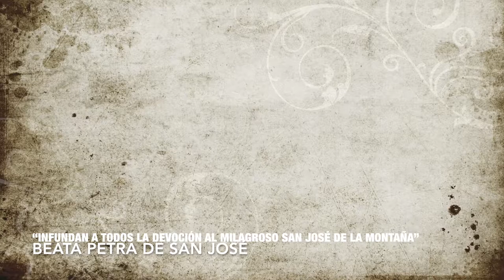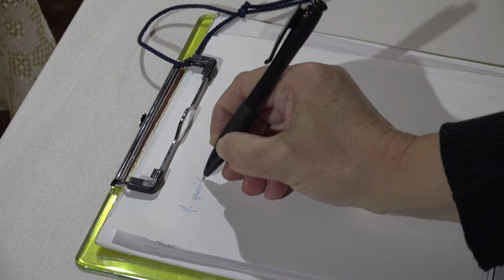Real Santuario de San José de la Montaña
Ubicado en el barrio de Gracia, en Barcelona, el Santuario de San José de la Montaña fue levantado por la confianza en Dios y el celo de la Beata Petra de San José. Como ella misma lo definió, es un prodigio en la tierra obrado por al Misericordia de Dios. Desde él San José de la Montaña acoge a todos los peregrinos que a diario acuden a él